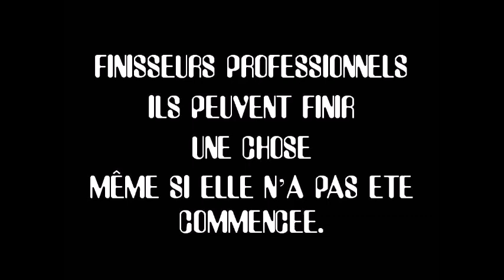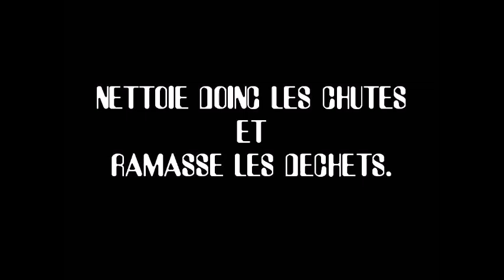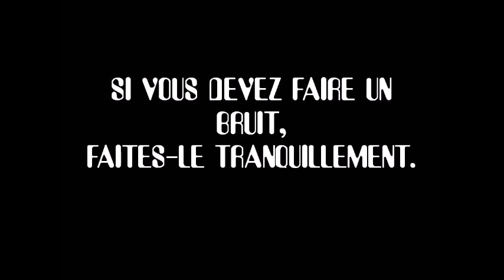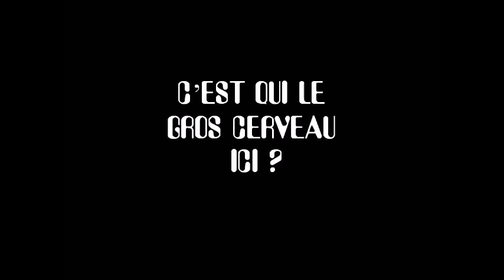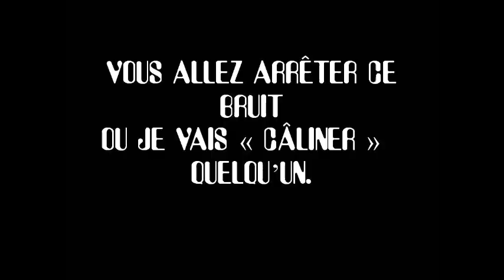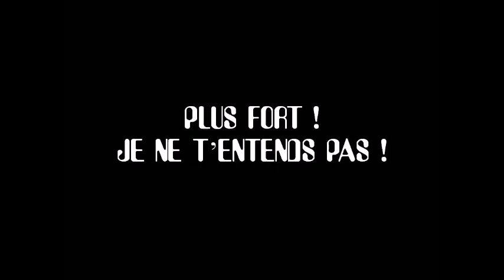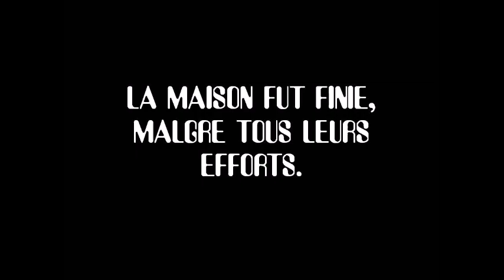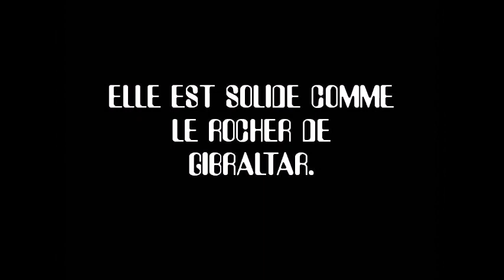LES CONSTRUCTEURS L ET H 2024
Quand Laurel et Hardy s'attaquent à la "finition" d'une maison. Retitrée en Français.